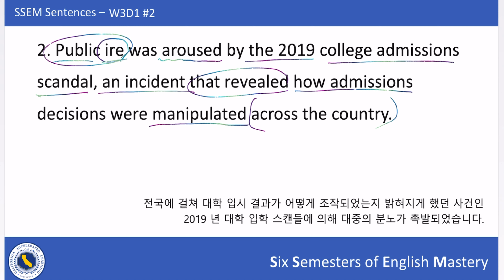SSEM Sentence - W3D1 #2